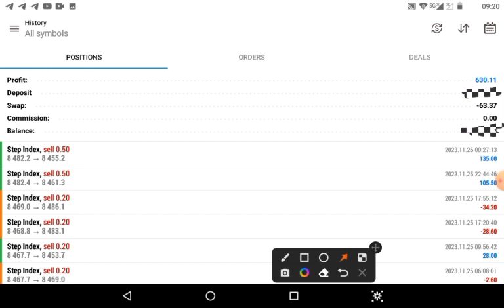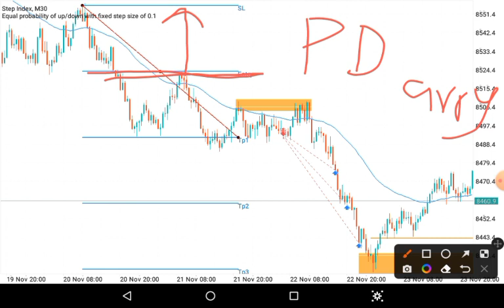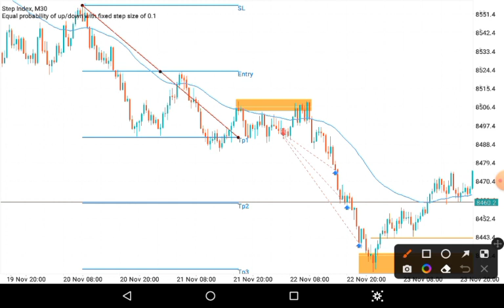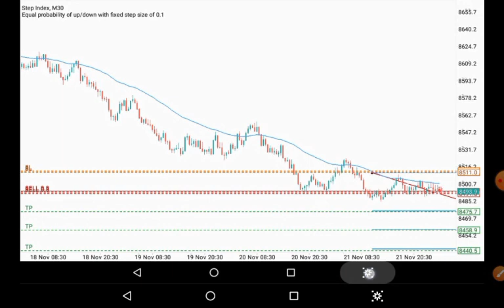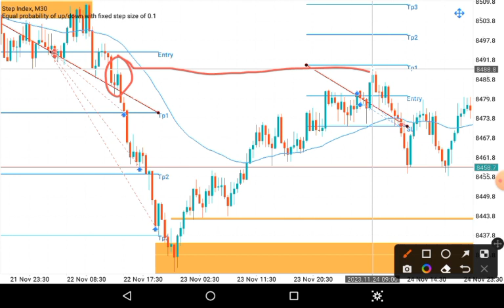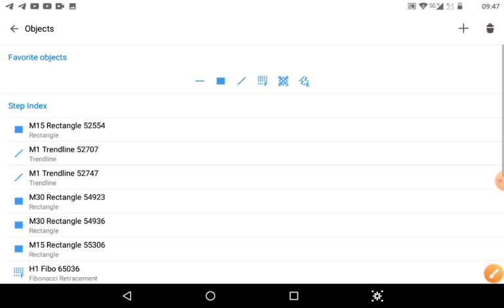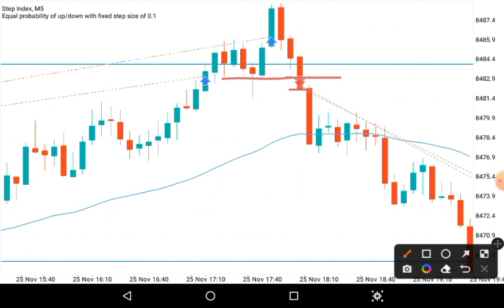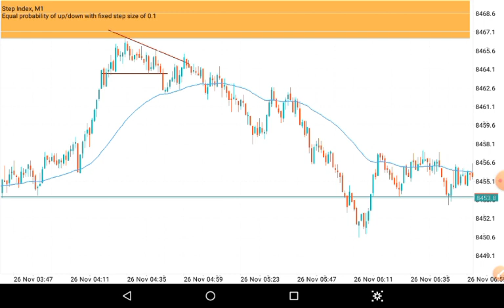An honest review of my trades Last week all the results, mistakes and lessons learned.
In this video you'll learn how I took all my trades for the week, how I closed them, their results, my mistakes and the lessons I've learned. this will help you to also learn, earned and grow.